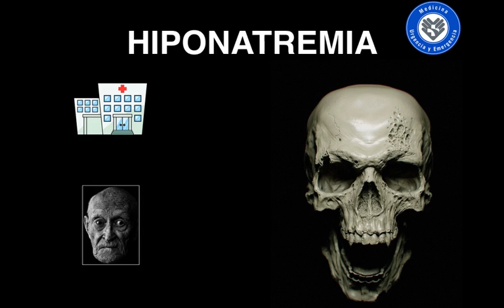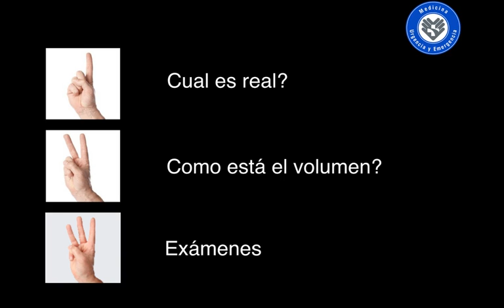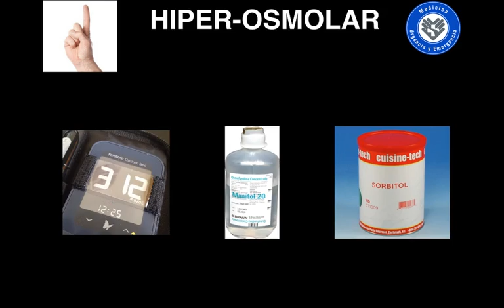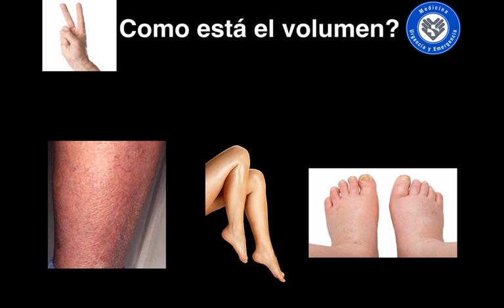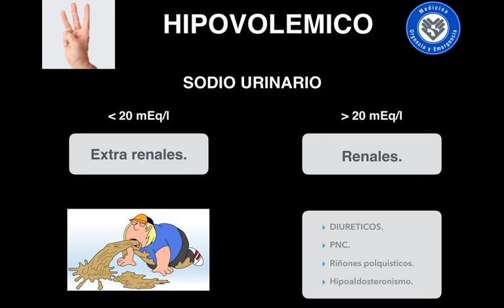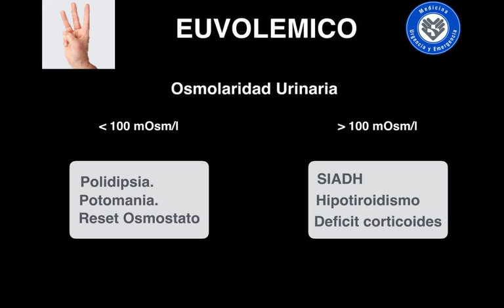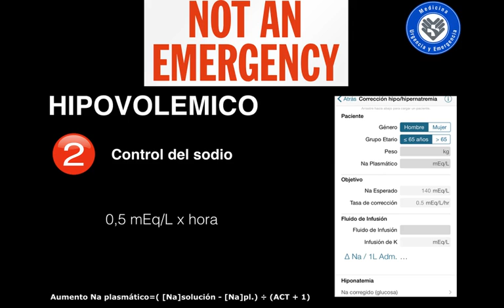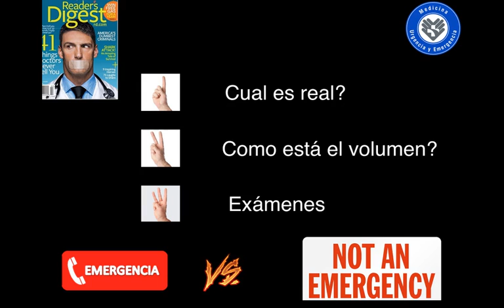Agua y sodio parte 2. Hiponatremia en urgencia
Parte 2 de agua y sodio por el Dr Rey, donde nos entrega un enfrentamiento practico y sencillo para manejar la hiponatremia en el seting de urgencia.